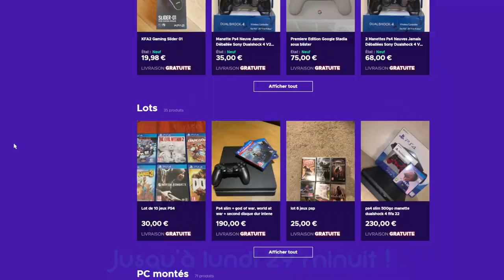⛪ Une cathédrale sur Minecraft ! Serveur privé Vanilla 1.17 (Buddycraft)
Nouveau World Tour sur BuddyCraft !
💎 Liens Précieux 💎
✨ Black Friday sur Eneba !

🎥 Description Vidéo 🎥